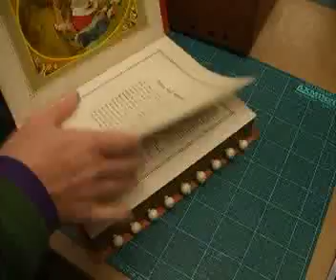Speaking Picture Book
A Childrens story book that has animal noises produced by bellows and paper cones. It also attempts the difficult 'Mama' and 'Papa'